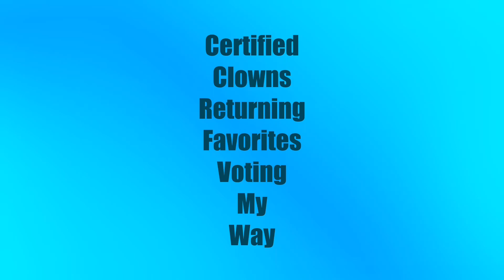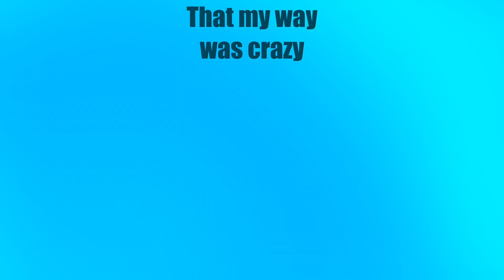CC’s RFVV My Way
I originally did it on discord and didn’t plan on making this a video but I since I saved all the slides, I might as well post it